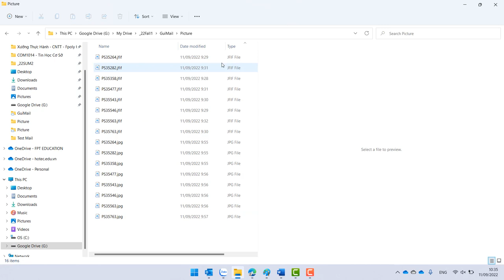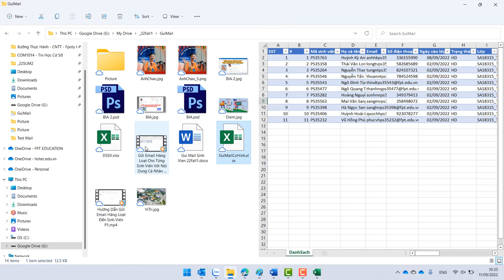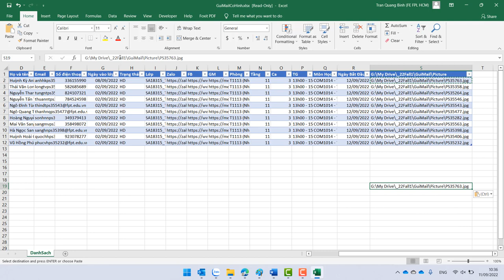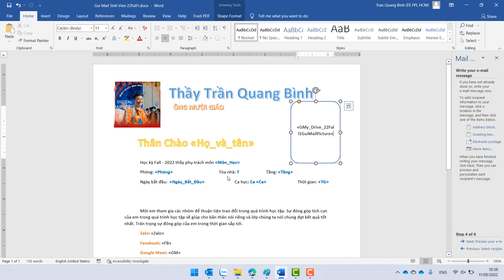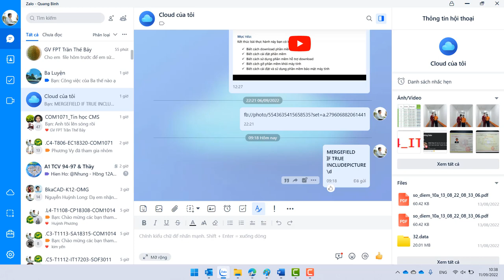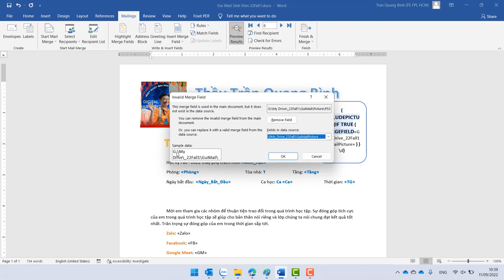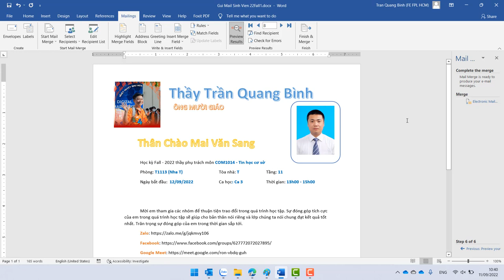Using Mailmerge To Insert Images